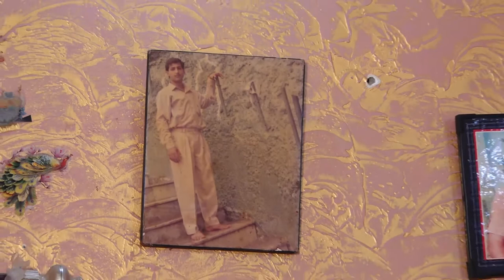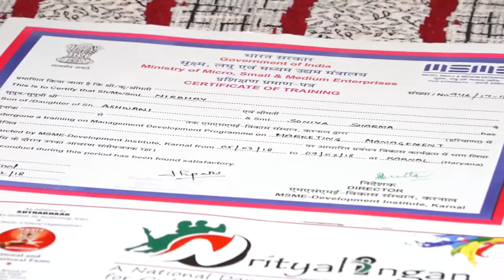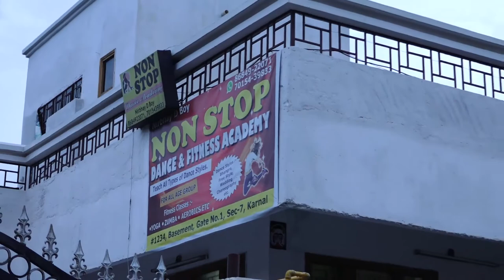Nirbhay I KKHD I Biography I Self Documentary I Kisme Kitna Hai Dum Tv show